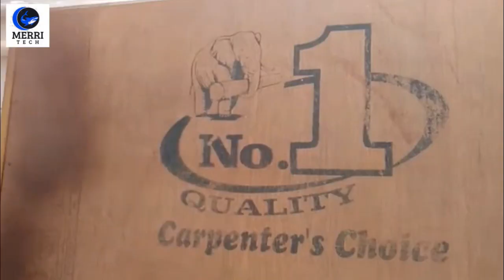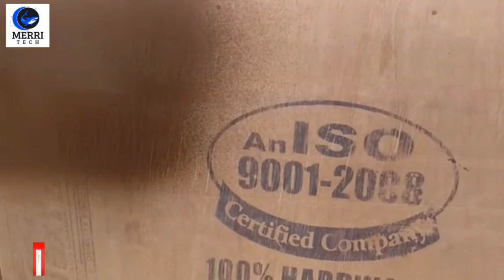best paint spray gun | paint spray machine | paint sprayer | Paint Sprayer Elite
HEY WHAT'S UP GUYS WELCOME TO MY YouTube CHANNEL iT Creators, SO GUYS TODAY IN THIS VIDEO I WILL SHOWING YOU_ best paint spray gun | paint spray machine | paint machine | paint sprayer | Paint Sprayer Elite | how to use a paint sprayer |

 Welcome to Merri Tech I Provide Daily Bases Technical information and Education purpose review something
 unboxing products Dslr Cameras, Mobile Software and Hardware solutoins,All Electronics products informations details
 Latest Technology Updates in the world informations etc